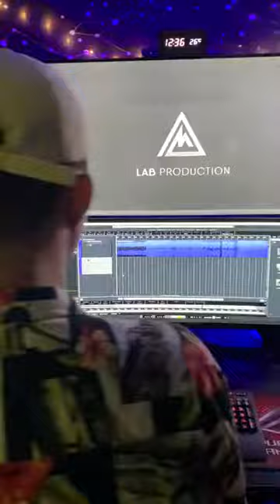Welcome to KENJI 's Fun World I RAPPER KENJI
✅Đây là kênh real của winner nhé,nơi có những clip về những khoảnh khắc thú vị của Winner và team P336 nhé

❤Winner sẽ ra đều các clip vui vẻ để  mọi người có những giờ phút thư giản và thú vị khi theo dõi.